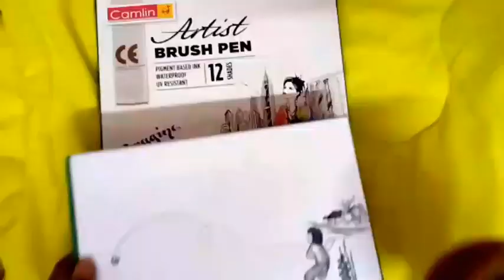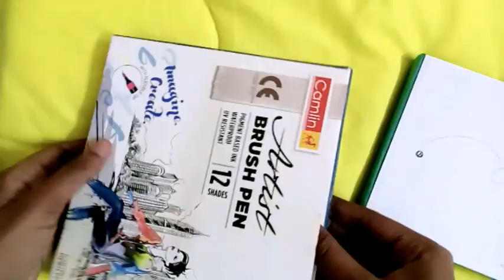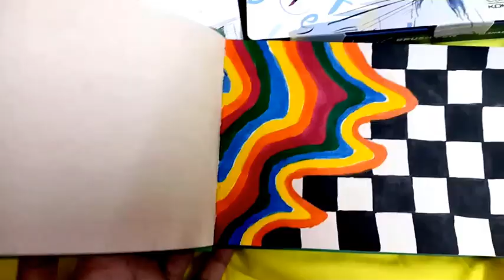DECLUTTERING THE MIND/ HIPPIE PAINTING / A VLOG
Hey, people!
Hope you're doing well and stay safe!
Sometimes, its good to declutter your mind. Do the things which makes you happy and gives you positive vibes. Its necessary to remove the mess and enjoy the moment.
Merry Christmas yall and stay positive : )

📌 Singer: Kriesha Chu
Song: Love My Way